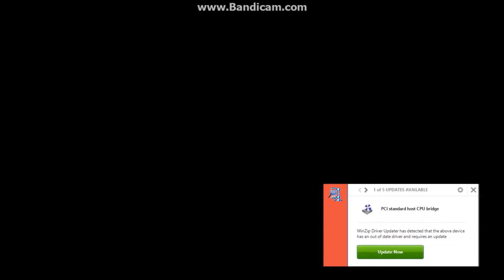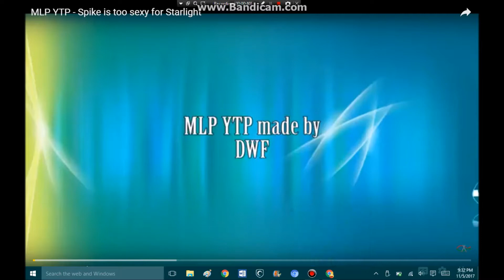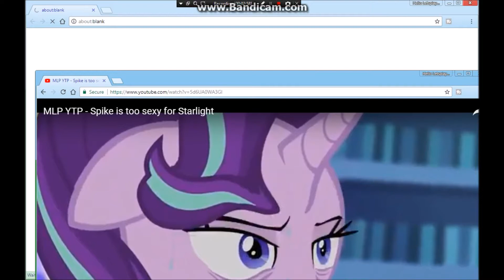THE ROYAL BABY IS POPCORN!? Reaction to: Spike Is Too Sexy For Starlight (sorry for no face cam)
THE ROYAL BABY IS NOW POPCORN! Hope every Brony and Pegasus Sister will enjoy the video!